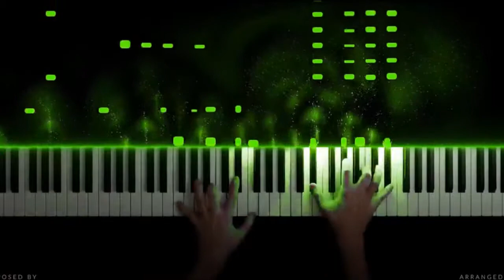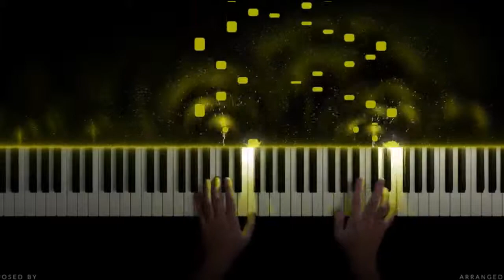гарри поттер 3